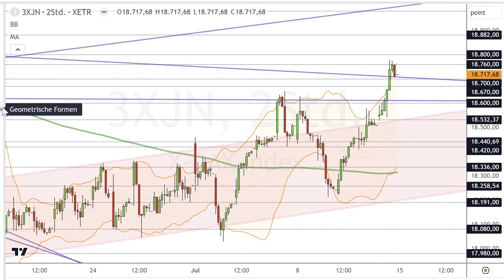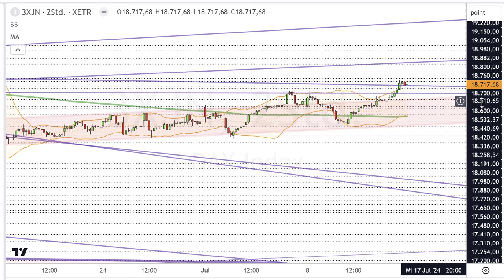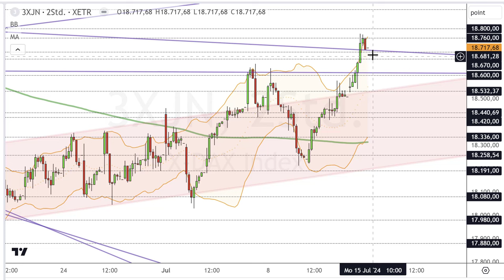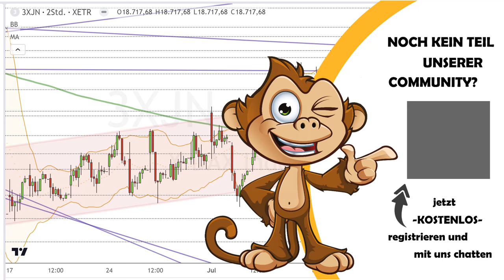Dax Analyse 15.07.2024